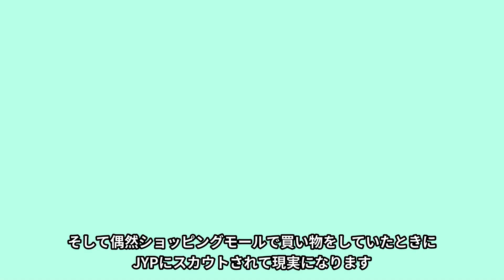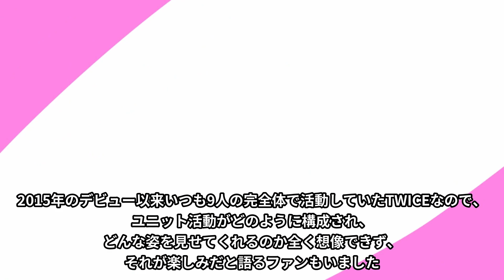【TWICE】サナはやっぱり凄い！インスタも絶好調で新女王へ！？【詳しいプロフィール】【裏話など】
こんにちは！
 k-pop 全体の情報をお届けしております！
今回はTWICEについてです♪

【TWICE】サナはやっぱり凄い！【詳しいプロフィール】【裏話など】

少しでもこの動画が少しでもいいなと思っていただけましたら、